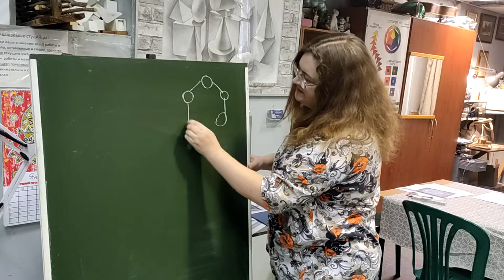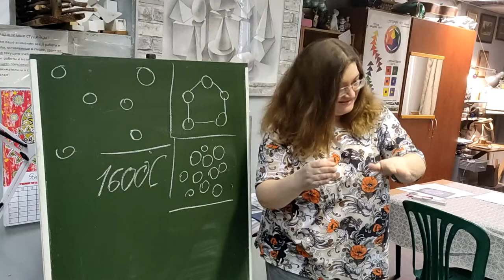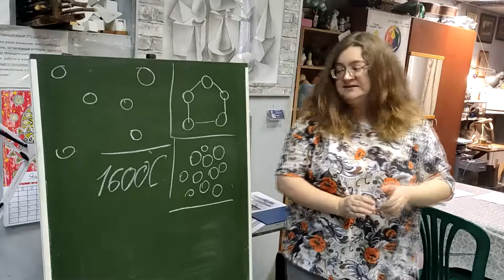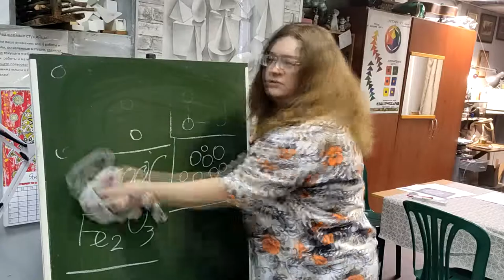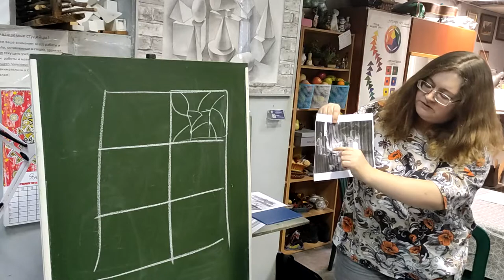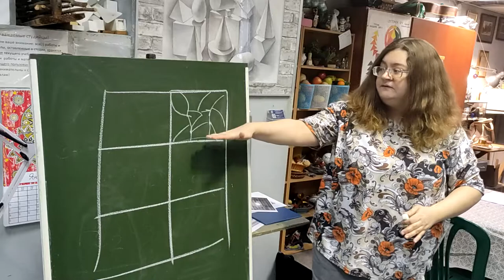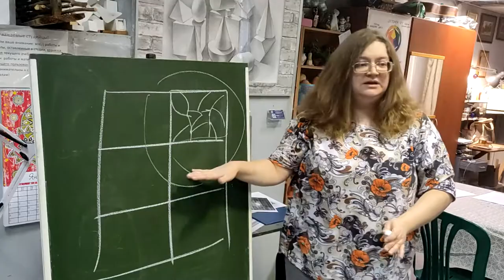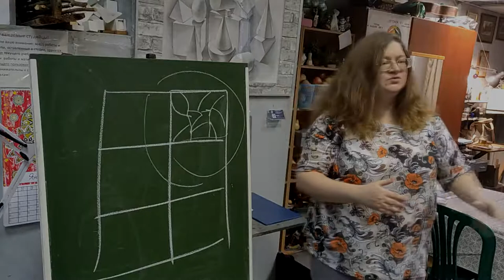Лекция "История возникновения и создания ВИТРАЖЕЙ".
В данном видео ВИШНЯКОВА Т. В., рассказывает об истории возникновения и создания витражного искусства.

Использованы фотографии следующих католических соборов:
1. Алтарный витраж "Собора Святого Павла", Великобритания.
2. Готическая роза в Шартрском соборе, Франция
3. Ной, Ламех и Фарра из серии Предки Христа, Кентерберийский собор, Англия, 1178 г.
4. Витражные окна в церкви Сент-Шапель, Франция.
5. Оконные проемы центрального нефа Аугсбургского собора. Германия.
6. Питер Геммель, Мистический брак Святой Екатерины, Нюрнберг, 1481 г.

Занятия"ТВОРЧЕСКОЙ МАСТЕРСКОЙ" проходят каждую среду и пятницу с 15.40 до 18.00 во Дворце Культуры «РОДИНА» (Химки).